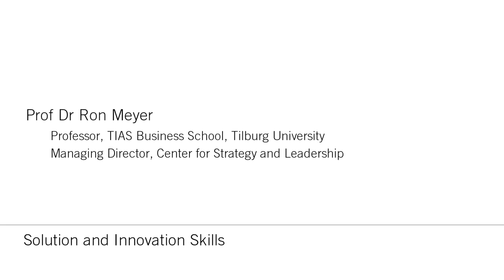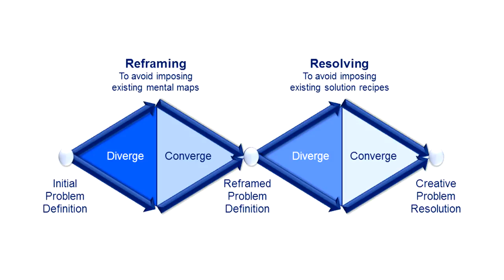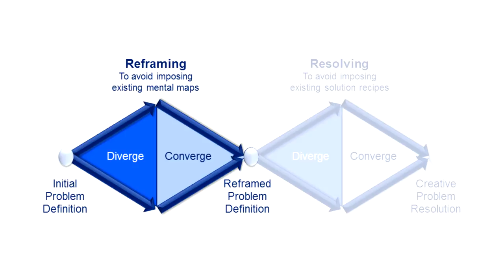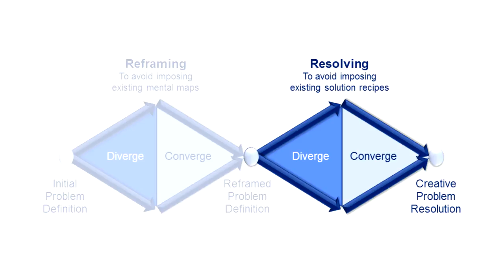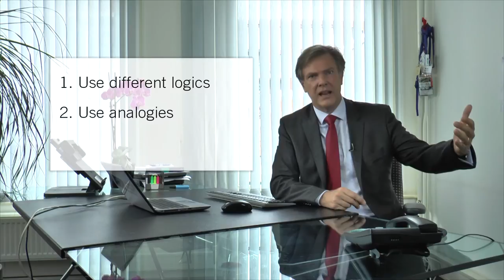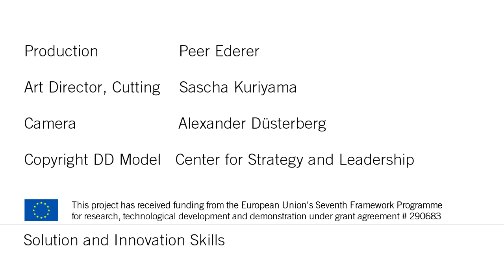Ron Meyer - Solution and Innovation Skills: Exploration and Creativity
Leuphana Digital School's new course:
"Solution and Innovation Skills"

"Solution and Innovation Skills" is developed by Leuphana Digital School in conjunction with Zeppelin University and the EU-funded research project "LLLightInEurope"